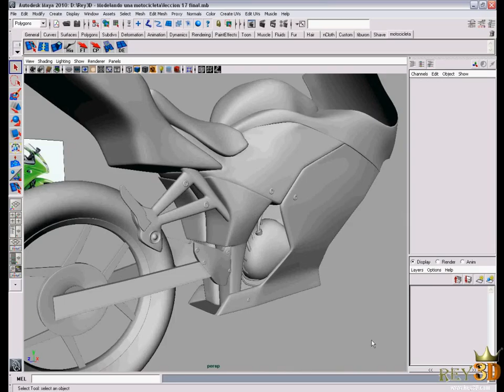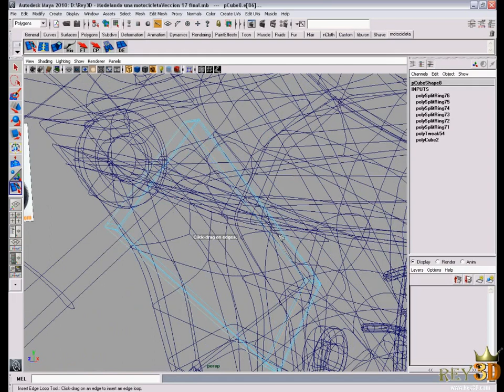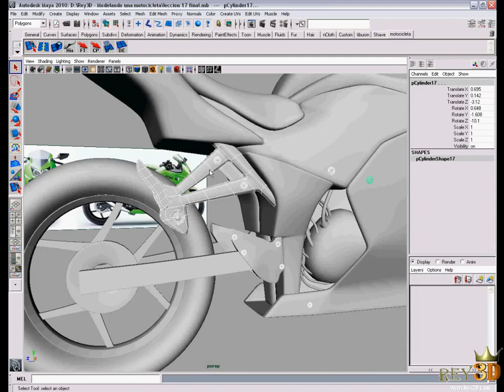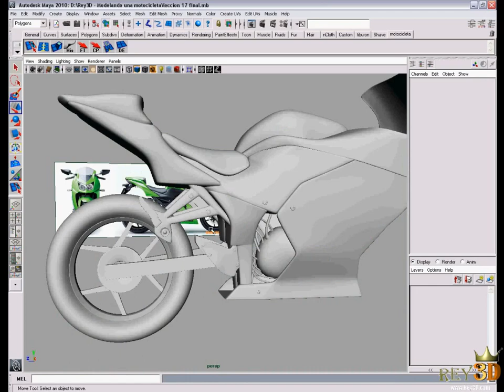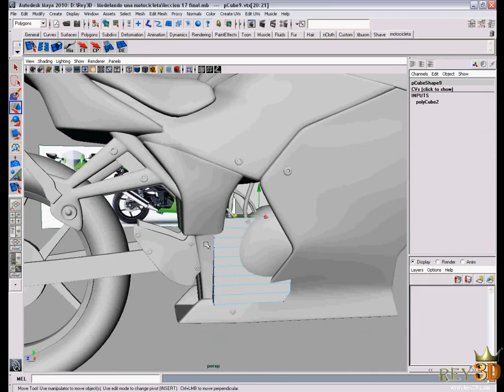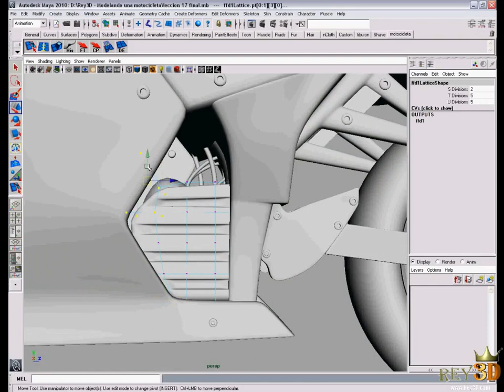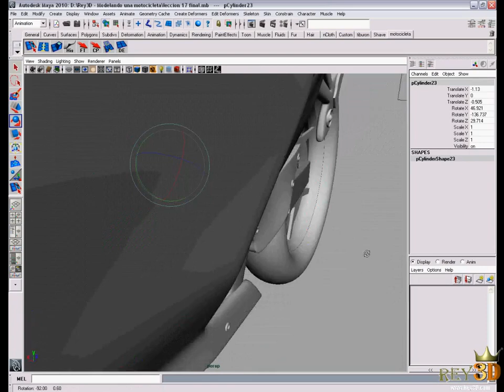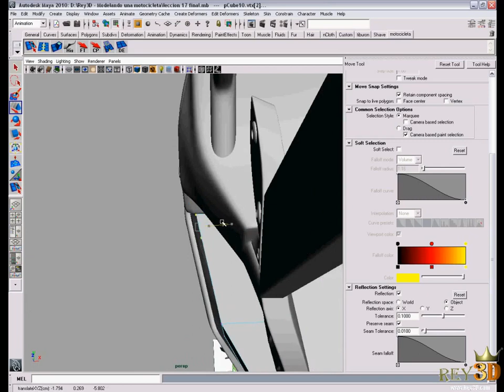18/27 Curso de Maya GRATUITO modelando MOTOCICLETA - Duplicando y creando detalles